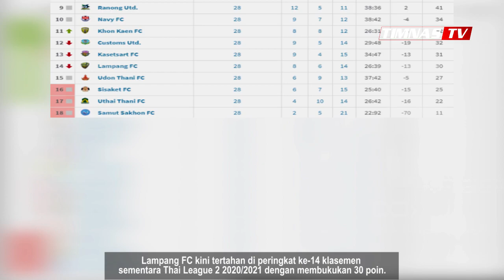REAKSI LEGENDA TIMNAS 🔥 Lihat Reaksi Boaz Saat Tau Todd Ferre Cetak Gol Perdana di Liga Thailand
REAKSI LEGENDA TIMNAS 🔥 Lihat Reaksi Boaz Solossa Saat Tau Todd Ferre Cetak Gol Perdana di Liga Thailand